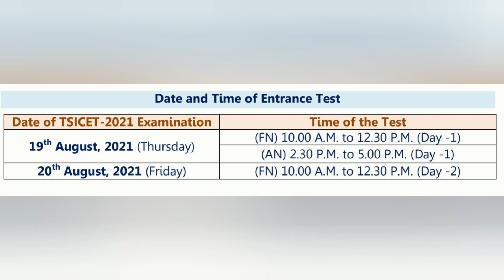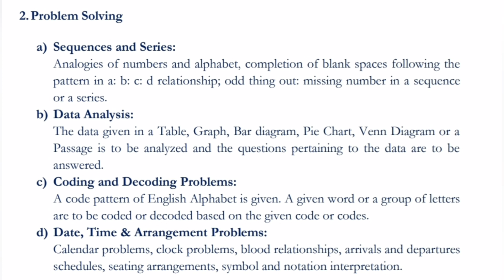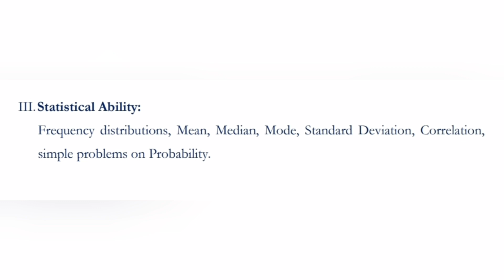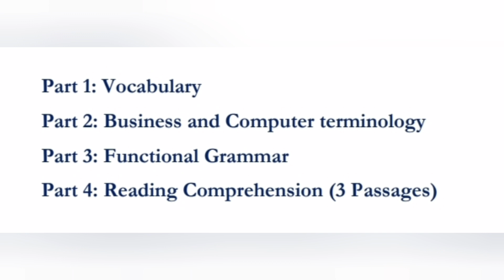TS ICET 2021 | TS ICET Hallticket |TS ICET Syllabus | TS ICET Previous Question Paper